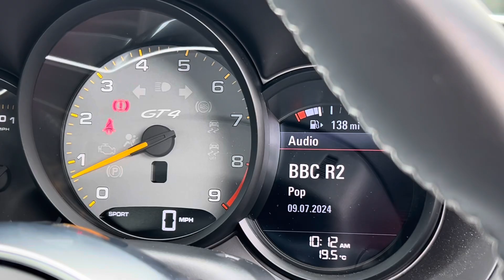Cayman GT4 | White | WO65VEP